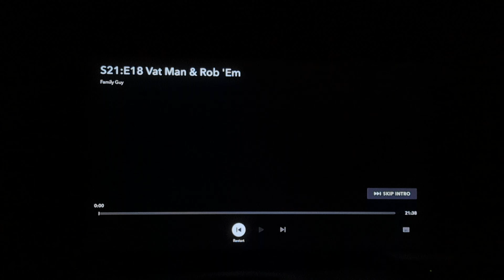Family Guy Season 21 Theme Song Intro 🎶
From Season 21 Family Guy.